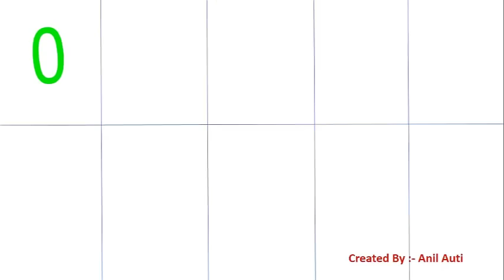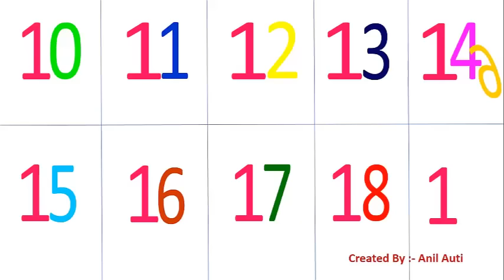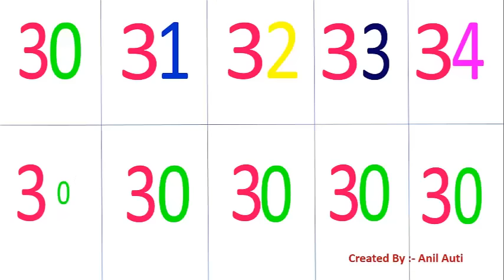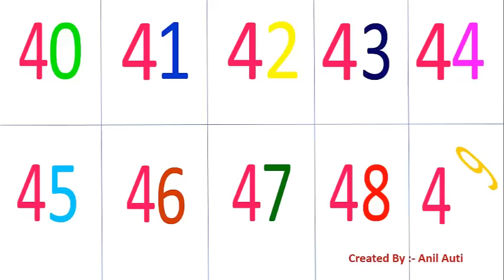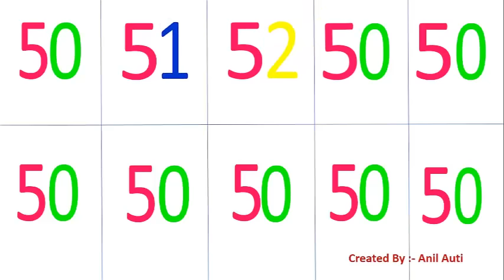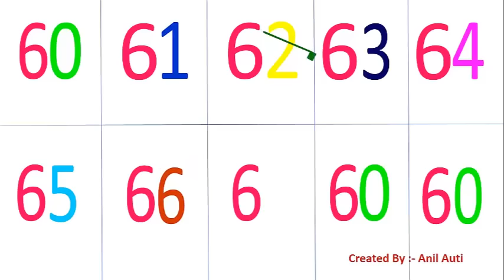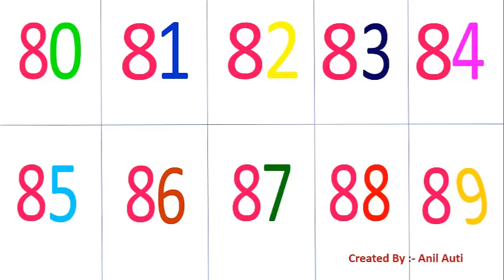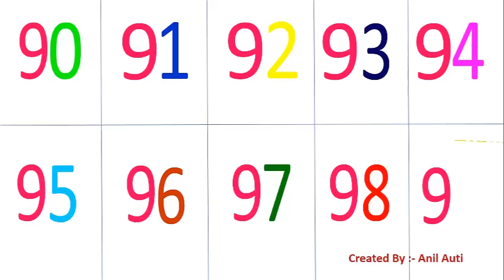numbers 0 to 99 in english - part - 2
how to teach & learn numbers in english from 0 to 99